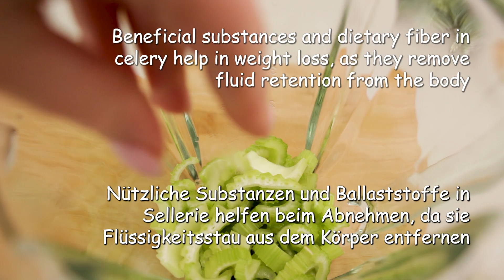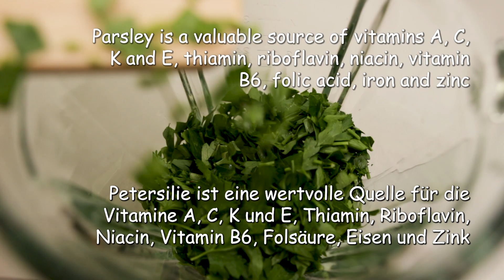Sellerie-Haferflocken-Smoothie. Gesundes Frühstück in 5 Minuten. Getränk Rezept